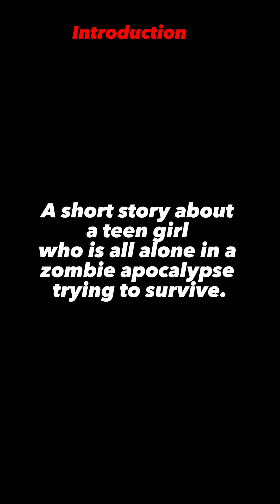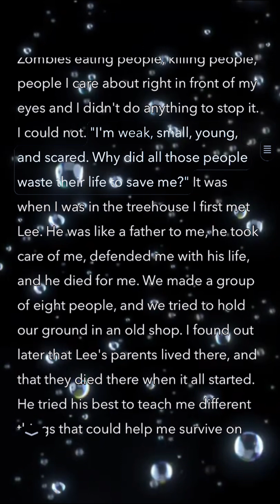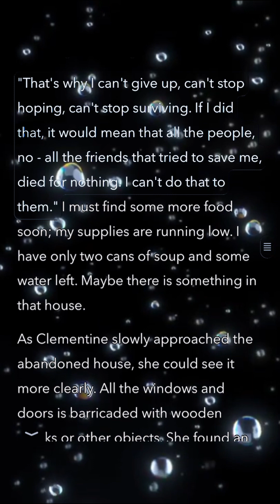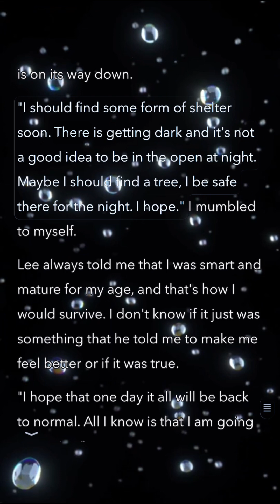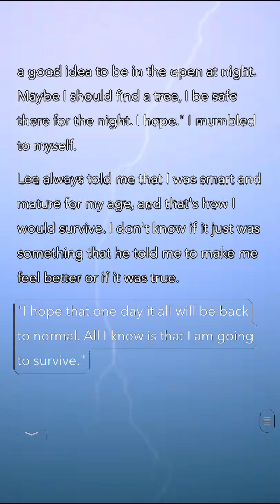I'am all Alone - Interactive Animated Story Play by TalePlay.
A Short Story about a teen girl who is ALL ALONE in a Zombie apocalypse trying to survive.